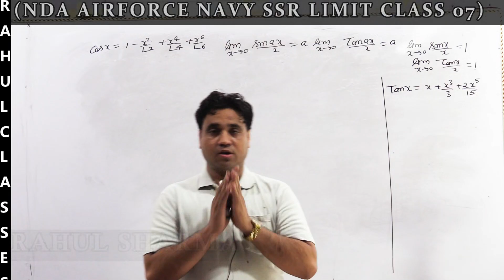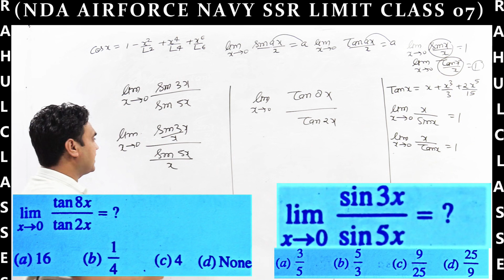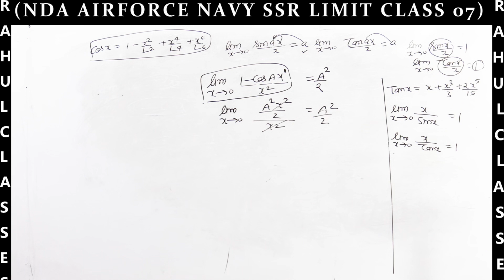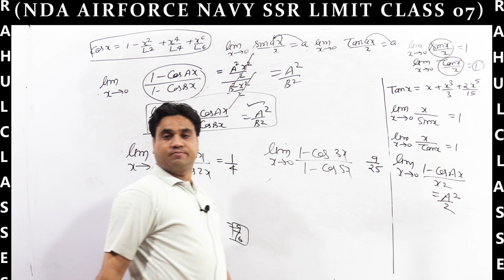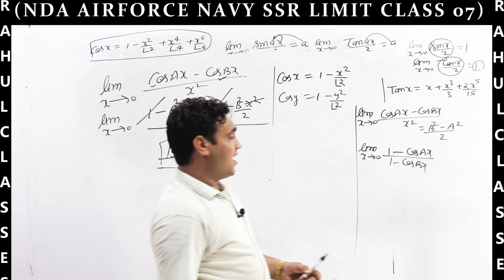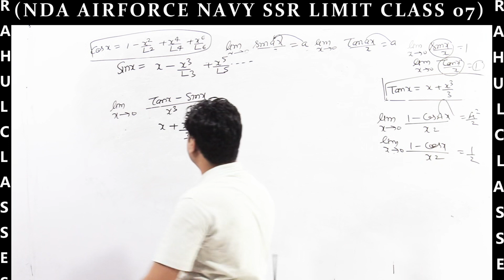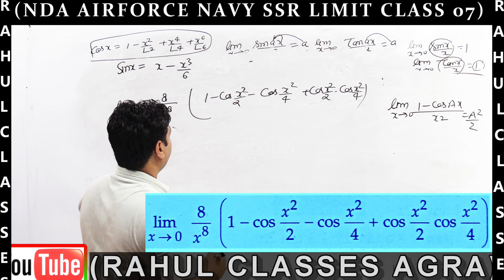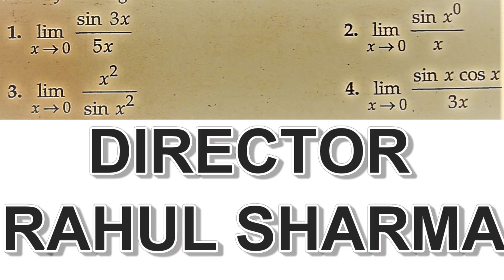LIMITS | #07 | tricks ka baap | best short tricks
maths classes
math classes online
complete solution of mathematics
shortcut way learning
learning solution
best concept of mathematics
math online classes
basic math
basic math video
best coordinate intersection
point to point tricks
best tricks
math tutorials
math course for beginner
shortcuts
airforce test series
NDA exam
SSC and banking
maximum and minimum
short tricks of matrix
best coordinate tricks
easy math
best tutorial
set theory
concept of function
best tricks of differentiation
concept quadratic equation
concept of log
short tricks
basic math
competitive exam
classes for NDA
math practice
math exercise
math online
educational video
best video for education
math lessons
math lessons for beginners
math lessons for beginners in hindi
math by rahul sir
math by rahul sharma sir
best NDA teacher
tutorial video
co-ordinate video
magician of math
mission government job
shortcut method of co-ordinate
shortcut tricks for coordinate
topic coordinate
math video lectures
math video in hindi
math video by rahul sir
competitive math
online tutorial
math class by rahul sir
math tricks
maths tricks for fast calculation
fast calculation
cbse math classes
best math classes for cbse 10 and 12
math online class
online class
bank ntpc
ssc banking
railway
tricky math
easy maths
easy math
math basic
mathematics
math education
math easy tricks
math course
railway group d math class
airforce math class
how to learn math for airforce, NDA, Navy
best way to qualify government exam
Abstract Algebra
Algebra
Analysis
Applied Mathematics
Arithmetic
Calculus
Combinatorics
Complex Analysis
Computational Geometry
Computational Science
Computer Algebra / Cryptology
Genetic Algorithms
Differential Geometry
Discrete Mathematics
Dynamical Systems
Fluid Dynamics
Fourier Analysis & Wavelets
Fractals
Geometry
History of Mathematics
Industrial Mathematics
Linear and Matrix Algebra
Linear & Nonlinear Programming
Logic & Set Theory
Mathematics Education
Mathematical Biology
Miscellaneous
Multi-variable Calculus
Number Theory
Numerical Analysis
Pre-Calculus
Probability Theory
The Video Math Tutor
Numberphile
Math TV
rahul math classes in agra
amazing maths concept
very easy Concept
very short and best conpect
mathematics question bank
question paper for government exams or academic exam
math exam paper 2020

We proved best quality of education for
NDA CDS AIRFORCE NAVY SSR AA CBSE (10 & 12) etc.

"RAHUL CLASSES AGRA" Subscription Benefits: -
1. One Subscription, Unlimited Access
2. Best learning concept
3. Real time interaction with teacher directly
4. You can ask doubts in comment box
5. Mission government job
6. Download the videos & watch offline
7. Online math tutorials
8. Easy tricks
9. Short tricks